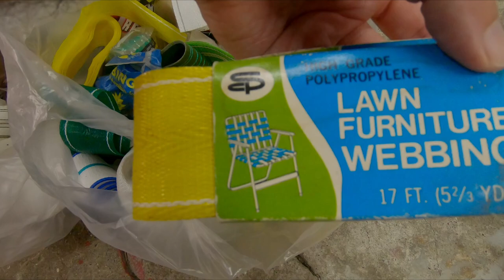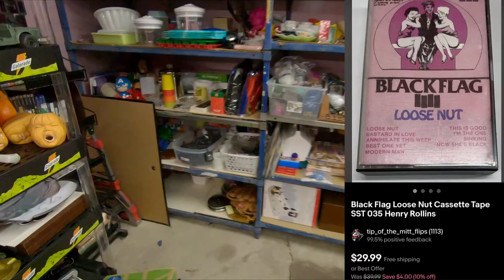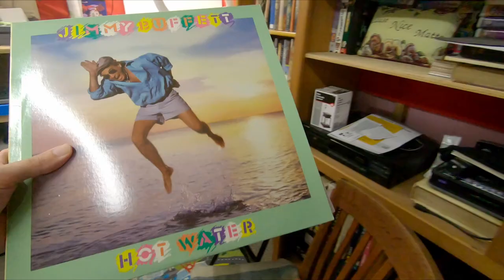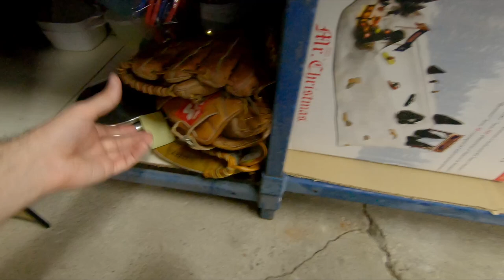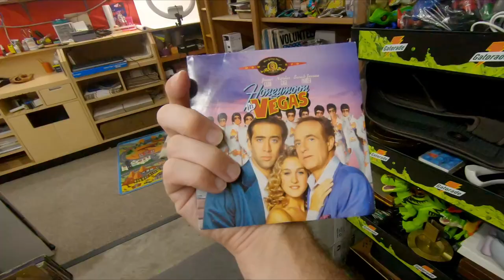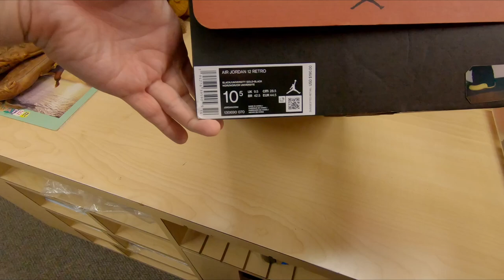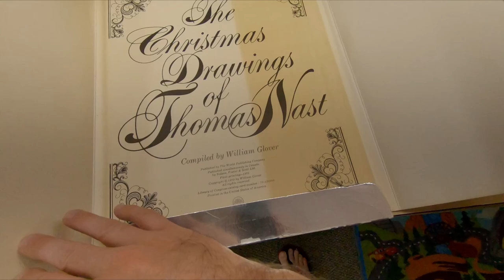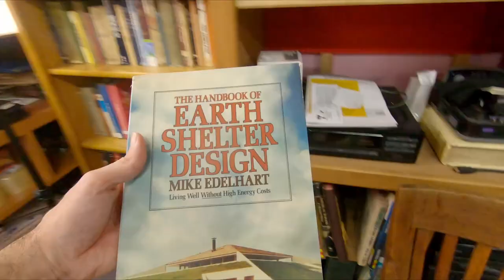Is It Worth Selling Cassette Tapes On eBay?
🤑💰Free stocks when you fund your account with $0.01 or more

3" Handheld Tape Dispenser
2" Desktop Tape Dispenser
2" Tape